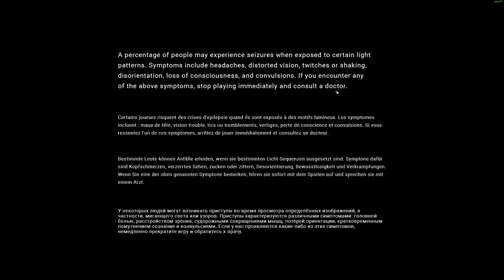MechWarrior 5: Mercenaries 4K Gameplay #12 All DLC & MODS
System Specs:
Ubuntu 23.10
AMD 5800X3D
128GB Of Ram
AMD AMD Radeon RX 7900XTX
NVME Gen 4.0